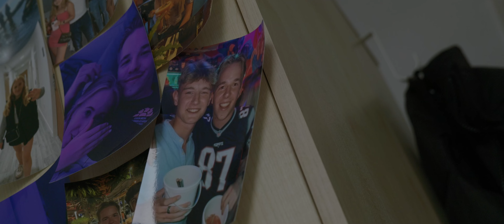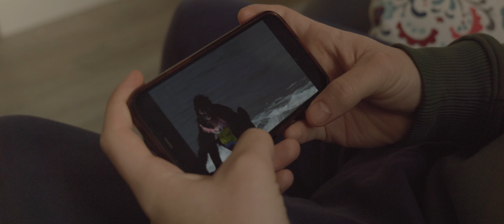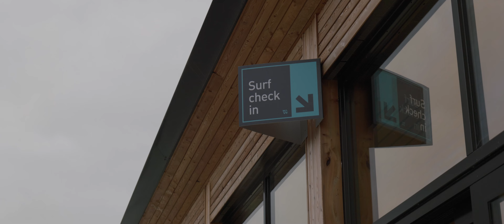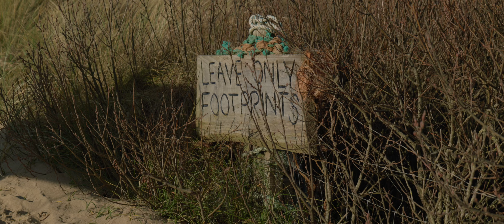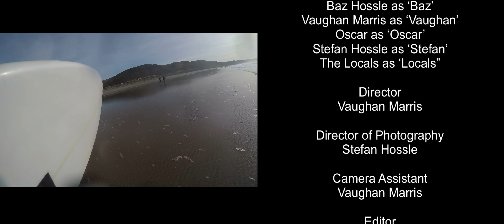SURFING GORILLA | Chasing The Impossible EP. V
Chasing The Impossible EPISODE 5!!!

The Jungle is calling, and so are the waves. Cam, or should I say Gorilla, takes a break from eating bananas and learns to shred, surfing some of his first green waves on the new log.

Get Get Up, Child by Naomi Shelton, The Gospel Queens and over 1M + mainstream tracks

License ID: z5YXagjBGZW

Get Stop Galau by Nella Kharisma and over 1M + mainstream tracks

License ID: yPBlrZ094Vq

Get Boogaloola by Mat Andasun and over 1M + mainstream tracks

License ID: DyZAXw6nrQ7